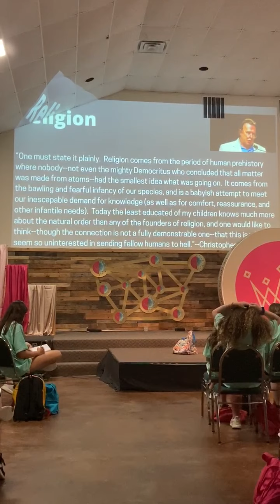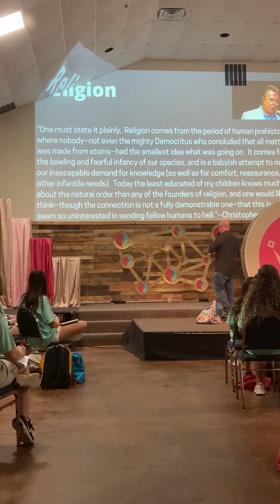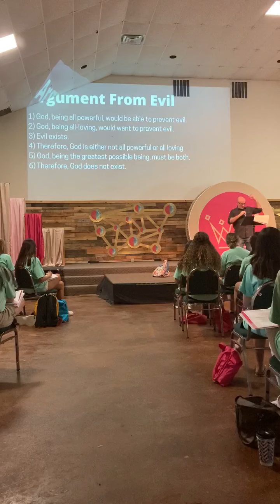Atheist Roleplay - Rich Bordner - Aug. 2020